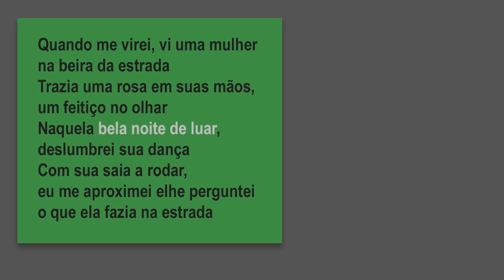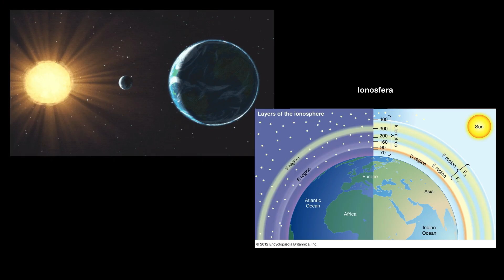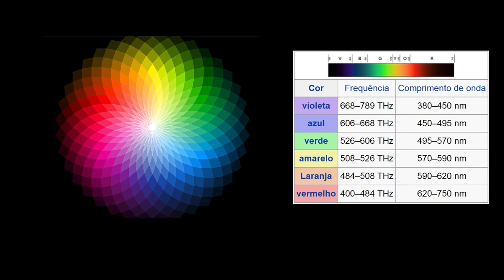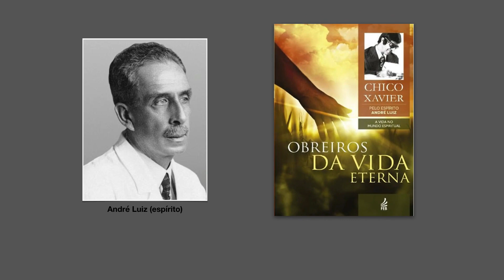27. EXU CHEGA DE DIA OU DE NOITE? - Do Eshu(s) work day or night?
ASSUNTO INÉDITO NO YOUTUBE!
Trazemos uma discussão sobre a importância do dia e da noite nos trabalhos de Umbanda, especialmente àqueles de nossos Exus. Como isso afetaria seus trabalhos, qual o fundamento disso? O ectoplasma explicado sob a ótica da Umbanda para todos.
Vídeo polêmico e sensacional!
Always subtitled in English for all!
Livros de Míriam Prestes (de Oxalá) encontramos na Apple Books e Amazon, impressos e digitais.